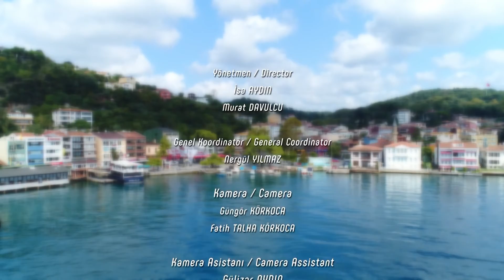BEYKOZ'UN GEZİLECEK YERLERİ: POLONEZKÖY HAYVANAT BAHÇESİ VE DOĞAL YAŞAM PARKI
Beykoz Belediyesi tarafından hazırlanan Beykoz'un Gezilecek Yerleri isimli proje kapsamında çekimlerini gerçekleştirdiğimiz ve Beykoz'da bulunan Polonezköy Hayvanat Bahçesi'nin anlatıldığı belgesel film sizlerle. İyi seyirler